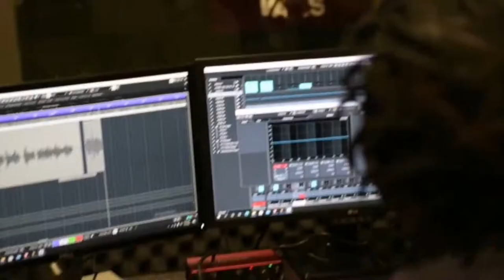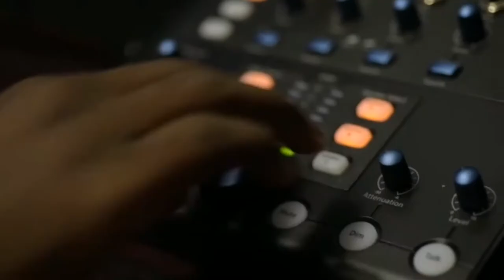WorldWideWebb VLOG: The Podcast Launch And The Mixtape Drop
In this VLOG, we celebrate the release of my younger brother 60 Seconds' mixtape on his birthday. He also gets a nice sneaker as a gift from myself. His new song 'Ziyakhala' also dropped in the same week we dropped the mixtape. Ziyakhala also came with brand new visuals from 6. All links will be below.

The Potchefstroom to Klerksdorp 50km Ultra Marathon is coming up and preparation has been pretty smooth. My fiancée and I take a walk and end up having an impromptu photoshoot. This month we also celebrated the 'Strawberry Full Moon in Sagittarius', Google it to read up more on it.

My podcast officially launches and I had the honour of interviewing international-based footballer Dino Ndlovu. Watch the first 5 minutes of the podcast episode in this VLOG. Dino suggested that we have a Part 2 face-to-face when he comes back to the country in a couple of months. He promised that we'll do a 2-hour interview and continue from the one-hour episode of Part 1.

You better look out for that!

The goal is for the channel to end of the year on 5000 subscribers.

Official music links:

60 Seconds - Pilot (2022)

60 Seconds x Artii - Ziyakhala (Unofficial Music Video)